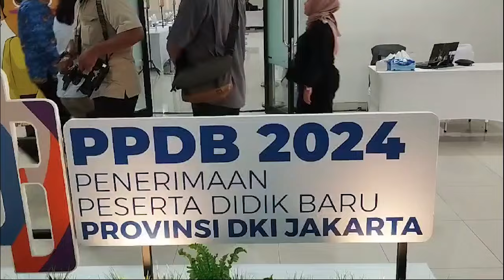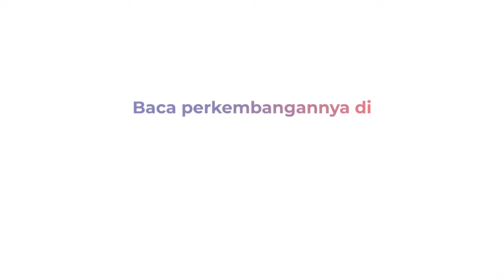Ada Verifikasi, Daftar PPDB Jakarta 2024 Tak Bisa Lagi Numpang Kartu Keluarga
Dinas Pendidikan DKI Jakarta menyebutkan warga yang KK tidak dapat mendaftarkan anaknya dalam PPDB 2024. Hal tersebut disampaikan Plt Kepala Dinas Pendidikan, Budi Awaluddin, Senin (20/5).

Mereka yang dapat mengikuti PPDB Jakarta 2024 adalah penduduk DKI Jakarta dan berdomisili di Jakarta. Hal ini dibuktikan dengan KK yang dibuat paling lambat 10 Juni 2023.

Petugas Disdik DKI Jakarta juga akan melakukan verifikasi KK dalam akun CPDB yang telah dibuat sebelumnya. Hal ini dapat mengetahui CPDB yang menumpang KK saat pendaftaran.